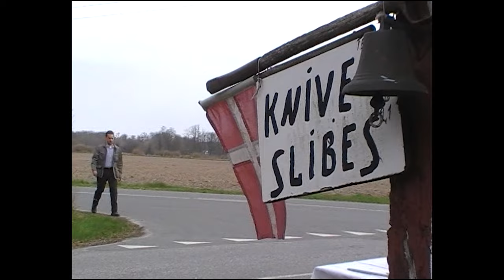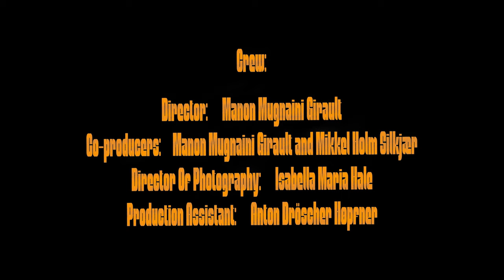Holm - "Lose the Shoes" (OFFICIAL VIDEO)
VIDEO CREDITS
Cast
Thief - HOLM
Cutler - Tristan Petsola

Crew
Director . Manon Mugnaini Girault
Co-producers - Manon Mugnaini Girault and Mikkel Holm Silkjær
Director Of Photography - Isabella Maria Hale
Production Assistant - Anton Dröscher Høpfner

Post-Production Team
Editor - Anton Dröscher Høpfner
Grader - Anders Strøm
Graphics - Matias Gulvad

Special thanks to Lundsgaard Gods, Mia Fuglsang Holm, Elsebeth Iversen and Freddie Klavsen.